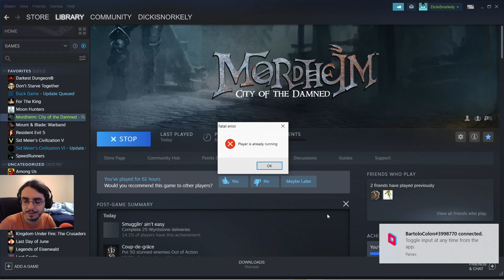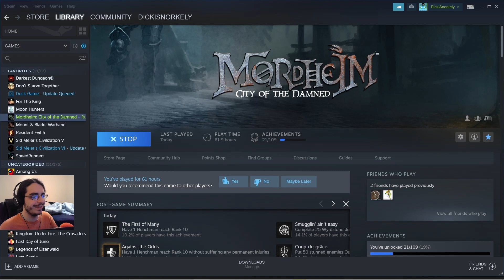Mordheim Ep 20 Part 2: SIGGMAR